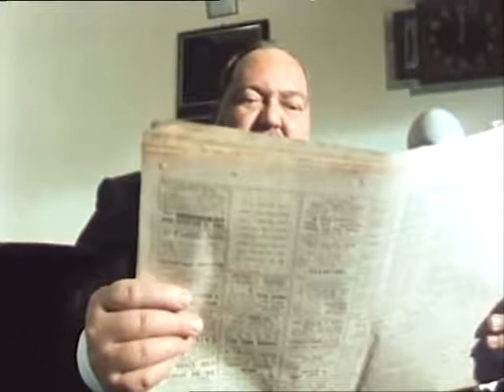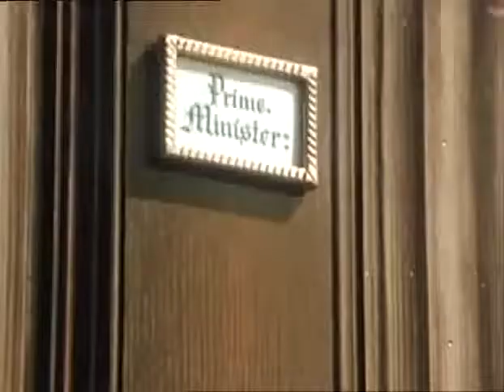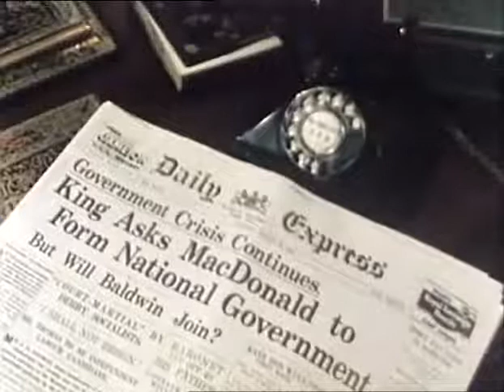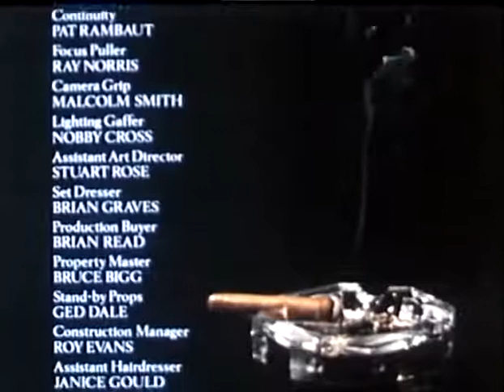Winston Churchill The Wilderness Years Ep 2 Politics Are Foul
Winston Churchill's pre-war politics and family life.   An out-of-print-classic series.